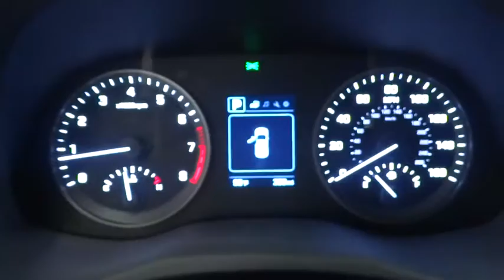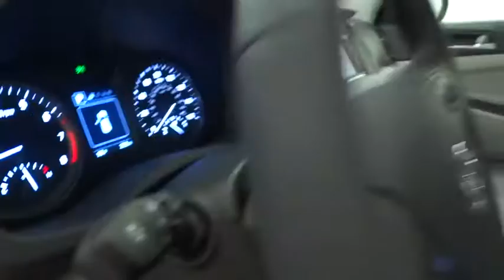2016 HYUNDAI TUCSON Reno, Carson City, Northern Nevada, Sacramento, Roseville GU246684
2016 HYUNDAI TUCSON